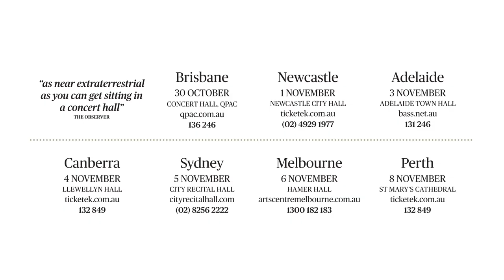The Tallis Scholars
"The rock stars of Renaissance vocal music" The New York Times
Tue 1 November 7.30pm
Newcastle City Hall, 290 King St Newcastle Australia